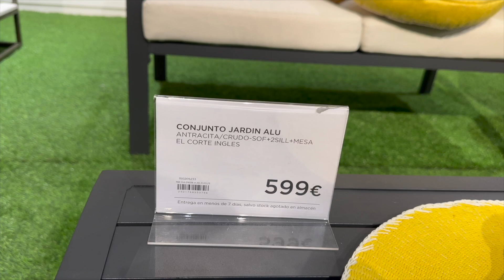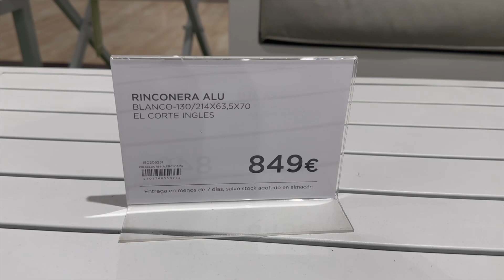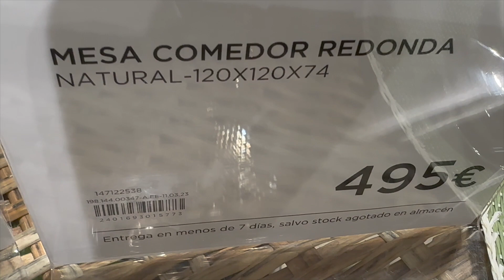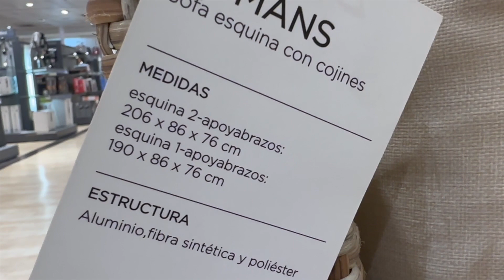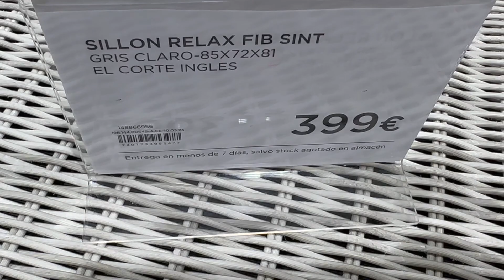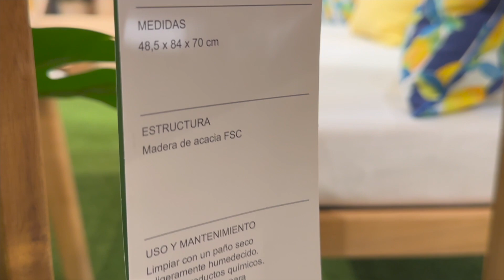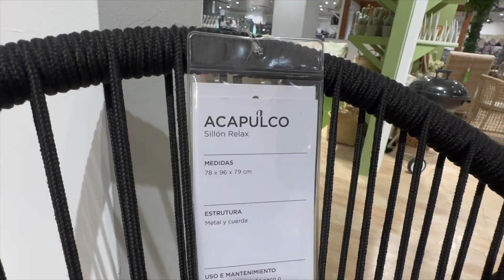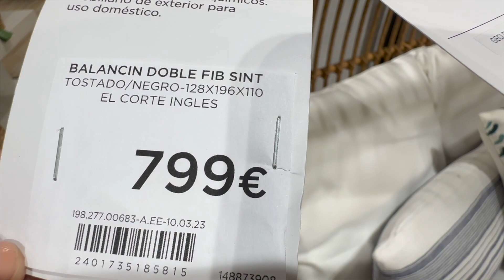Conjuntos de JARDÍN: Rinconeras y Sofás. Materiales y Precios. Opciones de mobiliario exterior.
En este vídeo os descubro diferentes estilos de CONJUNTOS DE JARDÍN, sofás, sillones y rinconeras para amueblar vuestras casas o chalets. Todo ello forma parte del mobiliario de exterior que está expuesto en EL CORTE INGLÉS.

De diferentes MATERIALES y TAMAÑOS (para todos los GUSTOS y NECESIDADES): distintos tipos de conjuntos de jardín para todos aquellos que necesitáis amueblar terrazas grandes o si buscáis mobiliario de exterior para el jardín.

Os invito a que me acompañéis por este RECORRIDO TAN BONITO (tengáis o no terraza grande o jardín) y a que os imaginéis, al aire libre, descansando o tumbados en una de estas rinconeras, sofás o balancines.

¿Os animáis?

¡Espero que os guste el vídeo y os resulte interesante! Y sí es así, ¡DADLE AL LIKE!

¡Nos seguimos viendo por aquí! ¡HASTA LA PRÓXIMA!